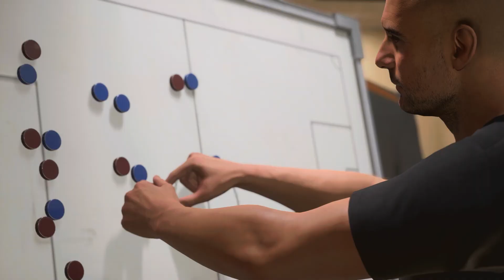EA SPORTS FC 24 | Official Matchday Experience Deep Dive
Track:   Jade Key & BrillLion - Flight (ft Varsha Vinn)